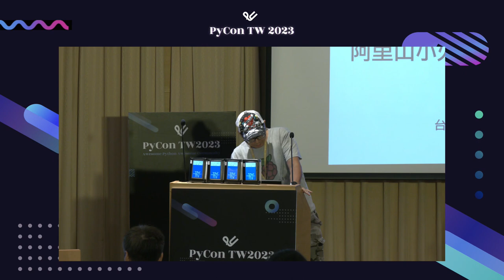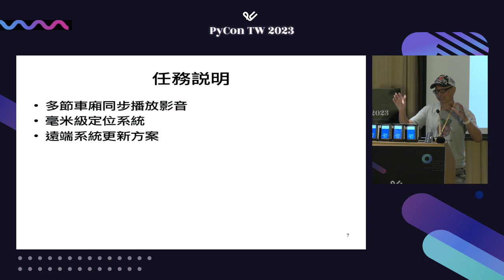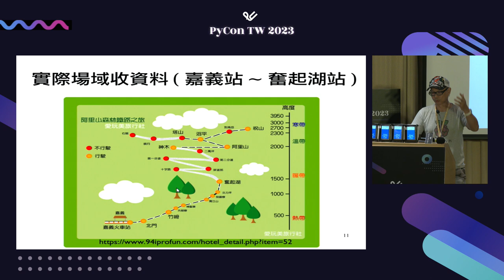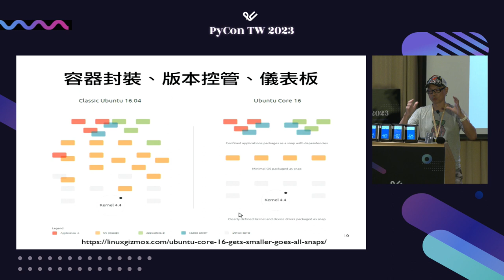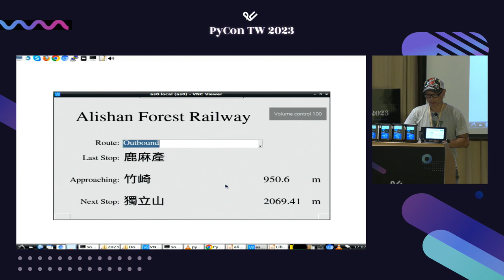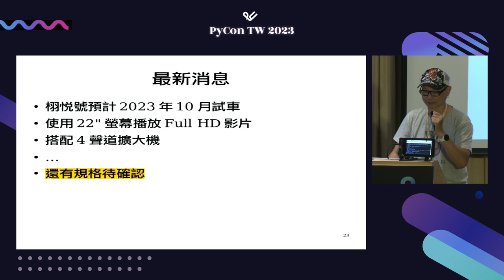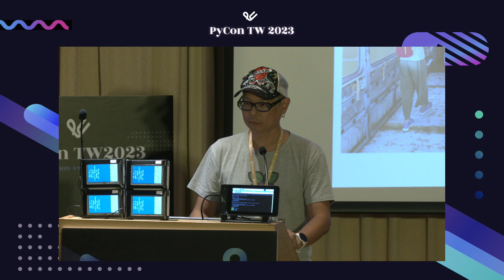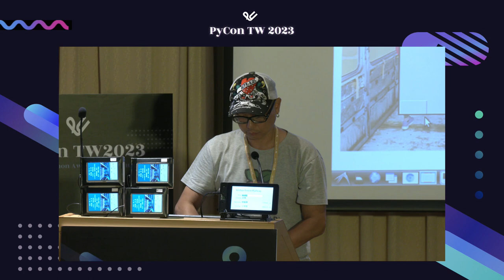用 Raspberry Pi + Python 製作阿里山小火車上的影音導覽系統｜sosorry｜PyCon Taiwan 2023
PyCon Taiwan 2023｜Talk 演講｜Day 1, R1 16:55–17:10

🪄 說明 Description 🪄
樹莓派(Raspberry Pi)問世十週年了，從學校的教具到企業的量產品都可以看到 Raspberry Pi Inside。

這次我們將使用 Raspberry Pi + Python 和使用台灣在地木材的德川音箱製作阿里山小火車的影音導覽系統，讓遊客們能沉浸在阿里山的美好影音。

我們將在本場次說明
* 多節車廂同步播放影音(Python + PiWall/OMXPlayer)
* 毫米級定位系統(Python + RTK GPS)
* 遠端系統更新方案
* 未來專案方向

🚀 講者介紹 About Speaker - sosorry 🚀
Hi, I'm sosorry.